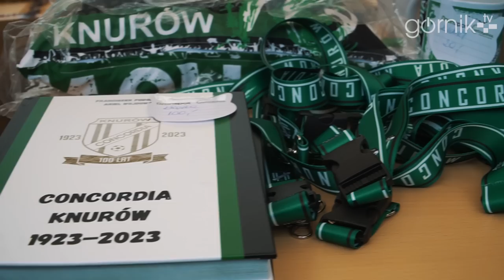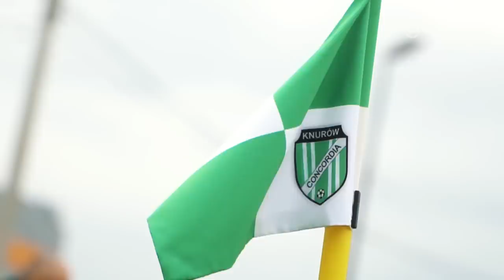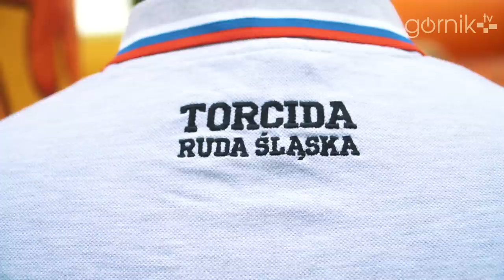100-lecie Concordii Knurów. Święto naszych przyjaciół oraz pierwszy sparing Górnika (24.06.2023)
W sobotę 24 czerwca piękny jubileusz świętował nasz zaprzyjaźniony Klub z Miasta Partnerskiego - Knurowa. Tamtejsza Concordia, przez lata blisko związana z Górnikiem obchodziła 100 lecie istnienia. Z tej okazji zorganizowano festyn a także mecze wychowanków Concordii, na czele z Jerzym Dudkiem czy braćmi Wolsztyński. Punktem kulminacyjnym był rozegrany sparing Trójkolorowych z Concordią. Mecz przyjacielski, lecz na boisku nigdy nie ma taryfy ulgowej. Górnik zwyciężył 7 do 0.. Bramki zdobywali Zielonka x2. Krawczyk x2 oraz Marosa x3.
Concordii jeszcze raz życzymy 200 lat!!!